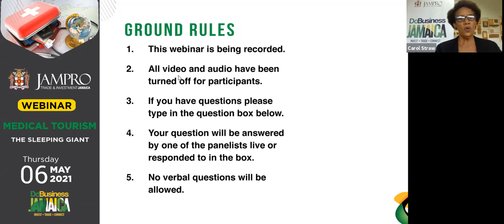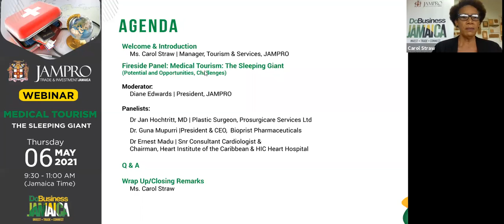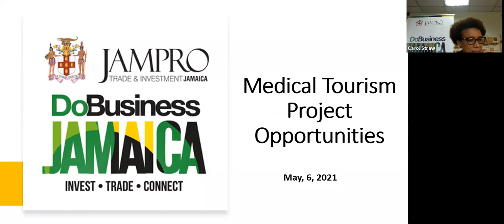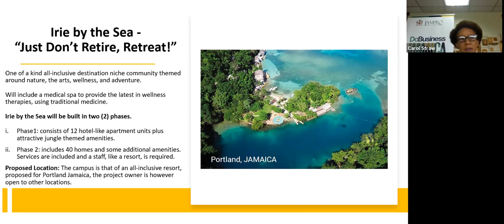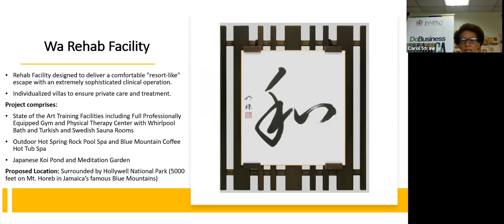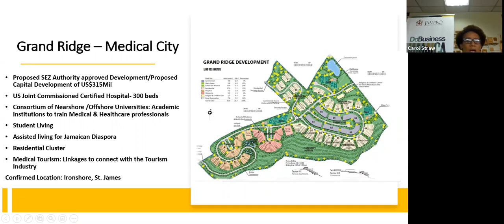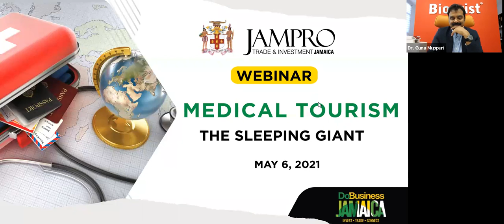Medical Tourism: The Sleeping Giant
Jamaica is perfectly poised to tap into the US$3 trillion medical tourism industry.

This webinar brings key players together to discuss the way forward and  highlights current lucrative business opportunities in the sector.